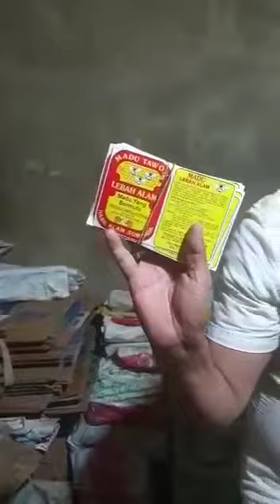pengungkapan pembuatan madu palsu oleh krimsus mapolda sulteng 😎